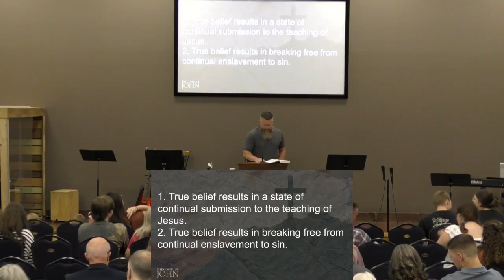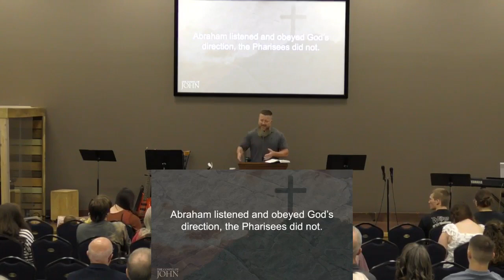John 8:37-47 - Trey Talley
Not all people who claim to be right with God really are. Those who are truly saved will reveal it in more than just a profession. Their heart, will, desires, and actions will reveal their true paternity.